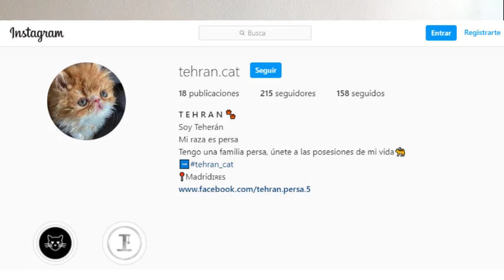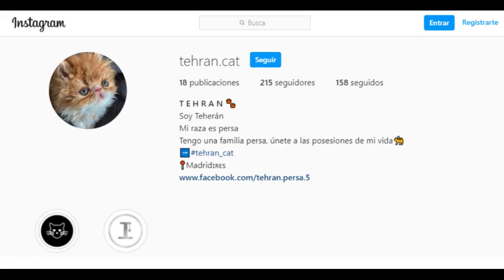Farsi / Persian Lesson: Persian Cats (84)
Meet "Tehran" the fluffy Persian kitten, starring in this Farsi Wizard video ;)